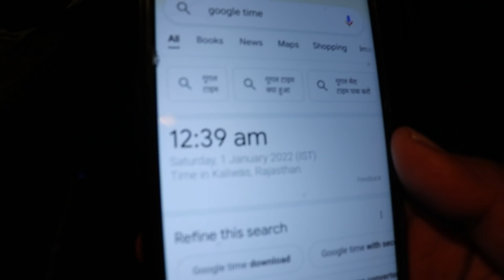haunted hotel | होटल वाली रोड पर आखिर क्यों होते हैं एक्सीडेंट | my risk team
warning  👉 आप ऐसा कभी करने की कोशिश नहीं करें वरना इस चैनल की कोई जिम्मेदारी नहीं होगी